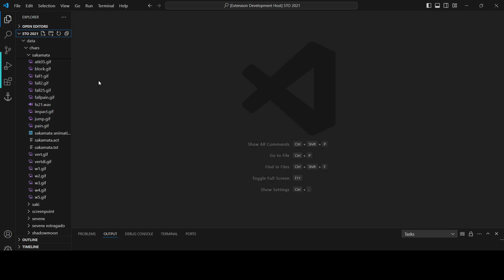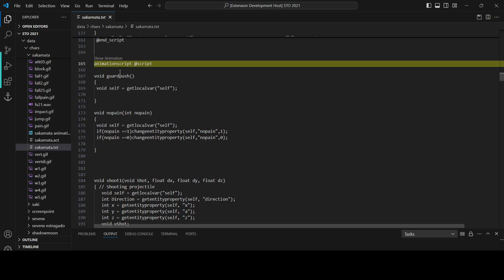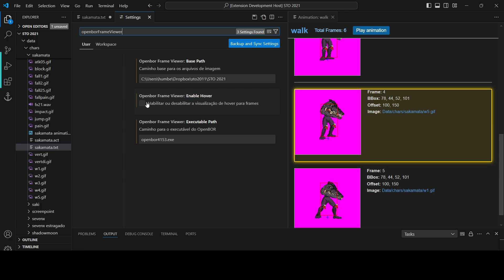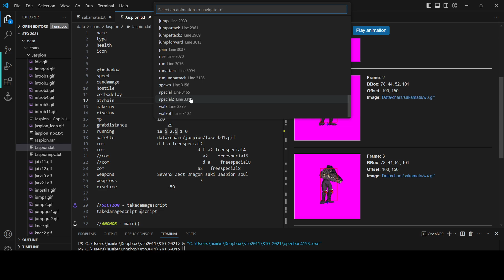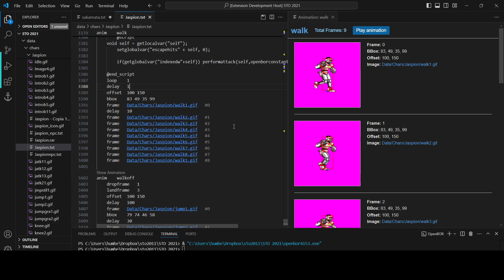OpenBor extension para VS Code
Essa extensão permite:
-  visualizar as imagens direto do editor
- mostrar  prévia da animação
- facilitador para navegar pelas diferentes partes do arquivo
- visualização em tempo real de criação e edição de offset, bbox e attack
- alguma configuração de recursos.